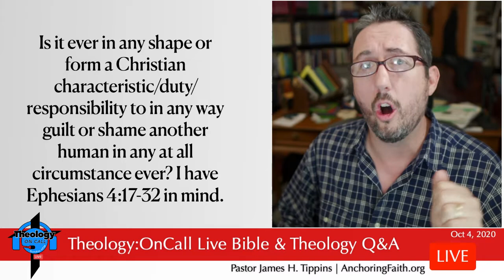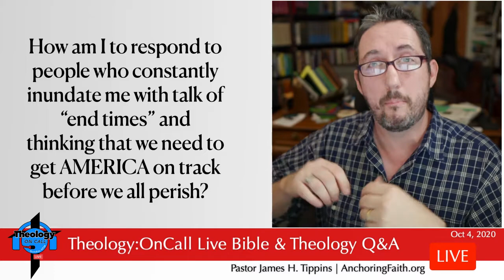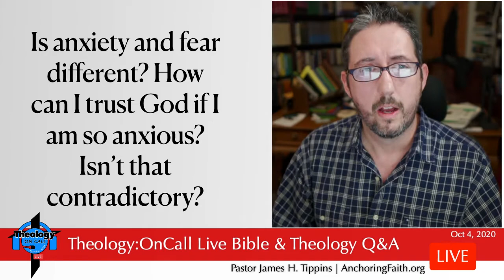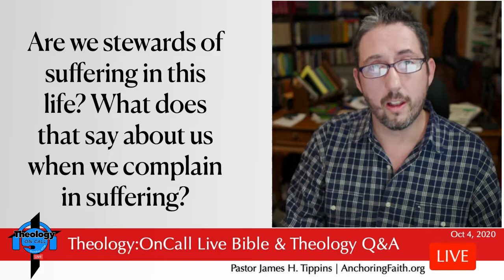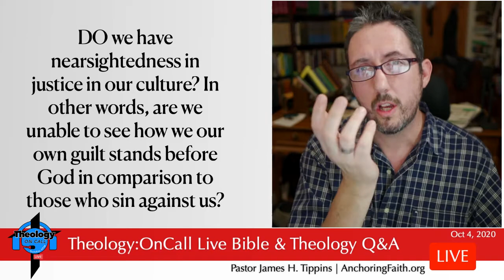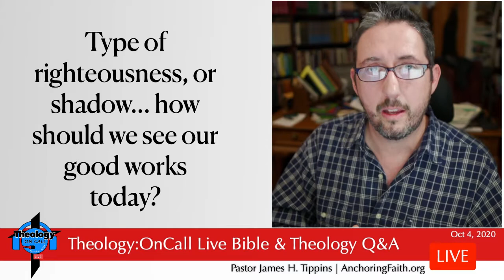S3E32 Theology:OnCall Oct 4, 2020